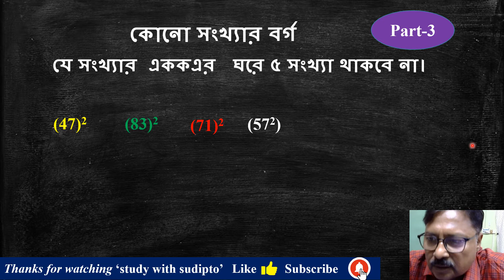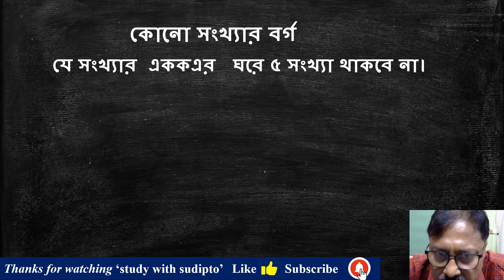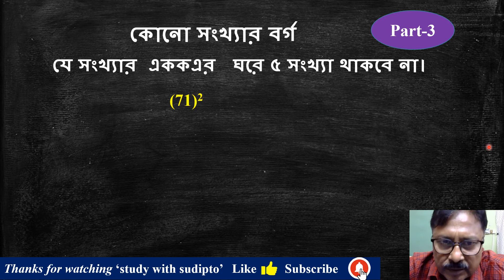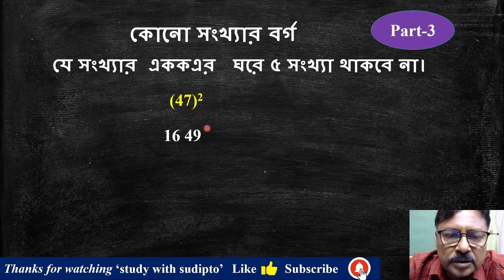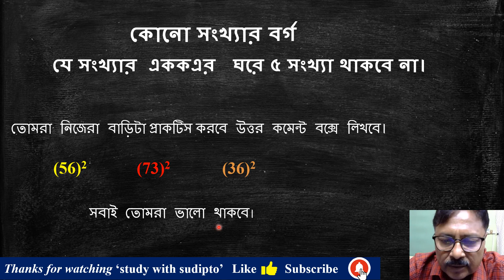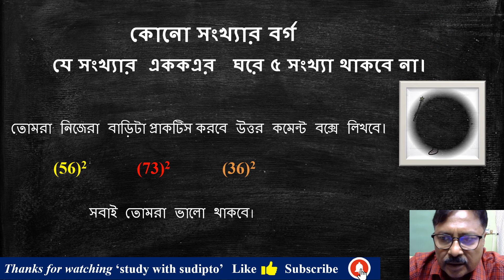Math Tricks for Fast Calculation || Square root of a number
Square root of a number, last digit of the number not 5.
I am Sudipto Basu.
The videos for all Competitive exams (SSC, WBCS, NTPC, WBPS,RRB,FCI)